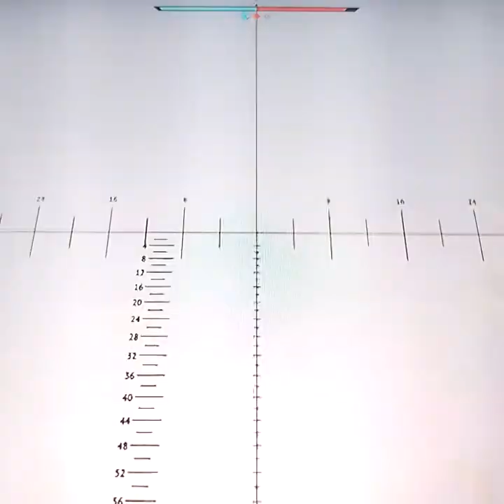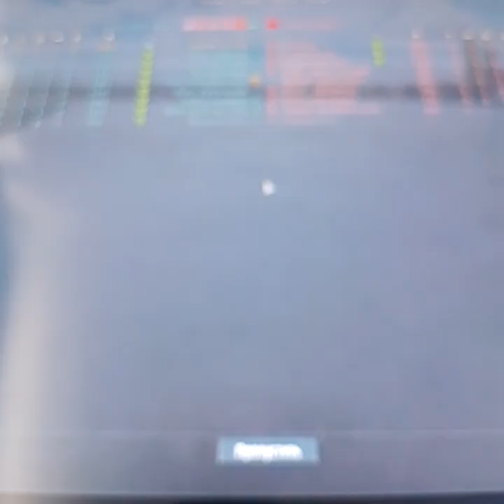Катаем Fox в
Про "лайки":  Если Лайки не отображаются после нажатия - значит они отразятся чуть позже - это особенность Ютуба, особенно в первый час после публикации ролика. Лайк поставленный вначале просмотра ролика или перед просмотром - Ютуб не засчитывает, так как считает, что Вы не можете оценить ролик, если его не посмотрели (что логично).